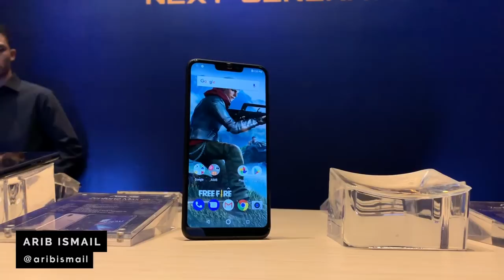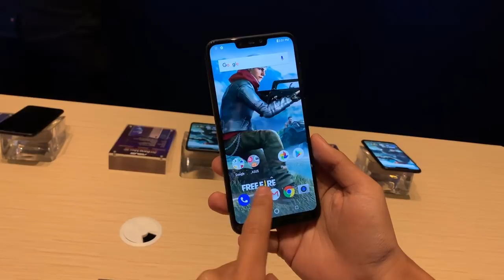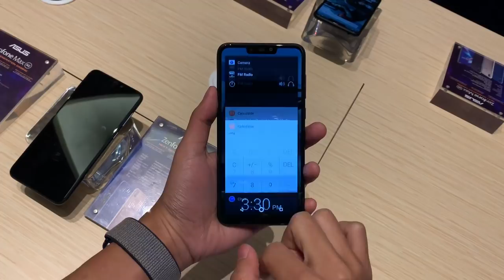Pandang Pertama: ASUS ZenFone Max (M2) - Snapdragon 632 & Harga Lebih Berpatutan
ASUS ZenFone Max (M2) merupakan model yang lebih berpatutan berbanding ASUS ZenFone Max Pro (M2).

Ia hadir dengan spesifikasi kelas pertengahan, seperti kehadiran skrin 6.3-inci HD+, cip Snapdragon 632, pilihan memori 3GB / 4GB RAM, dan pilihan storan dalaman 32GB / 64GB. Ia juga turut membawakan dwi-kamera 13MP f/1.8 + 2MP, kamera hadapan 8MP f/2.0, bersama kapasiti bateri 4000 mAh.

Ia telah ditawarkan di pasaran Indonesia pada harga bermula sekitar ~RM657 namun tarikh jualannya untuk pasaran Malaysia masih tidak diketahui.

Segalanya anda perlu tahu tentang ASUS ZenFone Max Pro (M2) di Malaysia - Harga, prestasi, benchmark, gaming, pubg, camera, mobile legends, unboxing, review, spec, commercial, release

Pengulas & Suntingan Video:
• Arib Ismail: